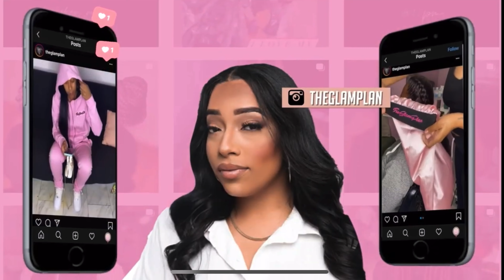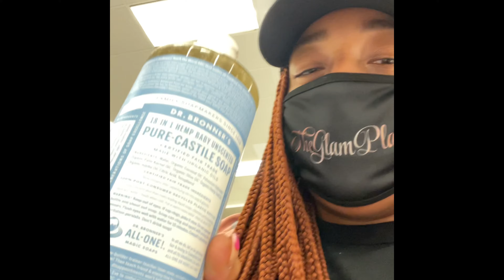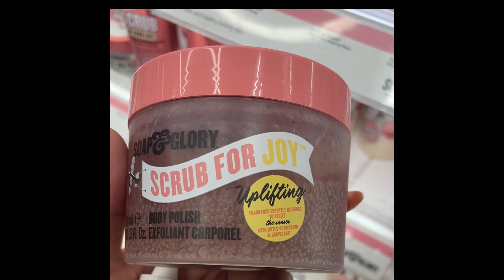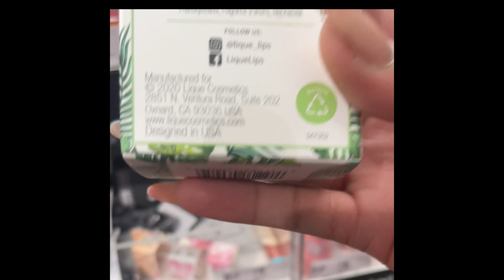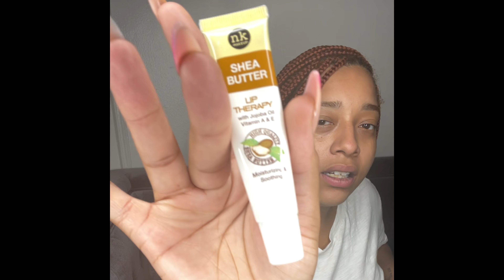TARGET VLOG: HYGIENE SHOPPING! Routine update!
Hey ladies!
This videos on my trip to target in the hurricane 🤣🤣

I had such a great time shopping by myself and getting my fav hygiene products & some that are new to me!!

Thank you for supporting me glamfam !

Jeizel ♡
instagram & tiktok: JeizelTheBrand